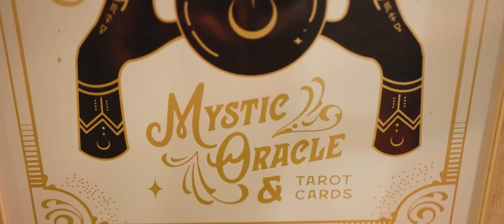The Lautner Compound in Desert Hot Springs - Lisa & Kevin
PHOTO BOOTH DETAILS:
2 Hour Printer Booth
Backdrop: Abstract
Location: The Lautner Compound